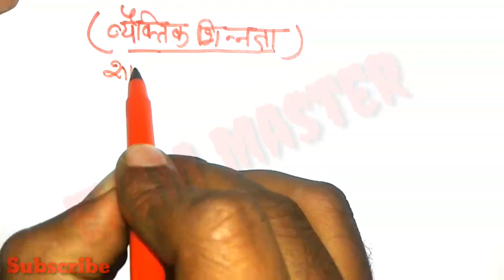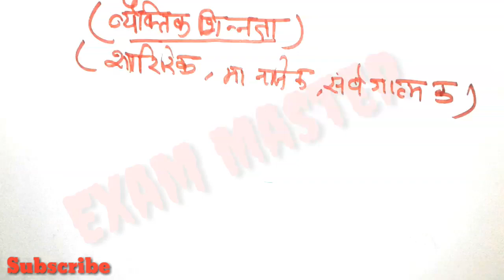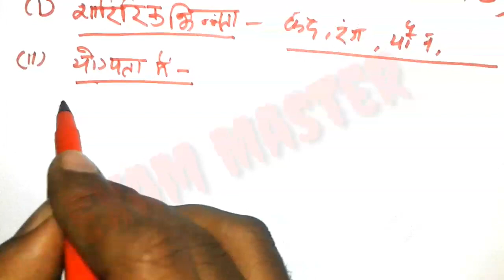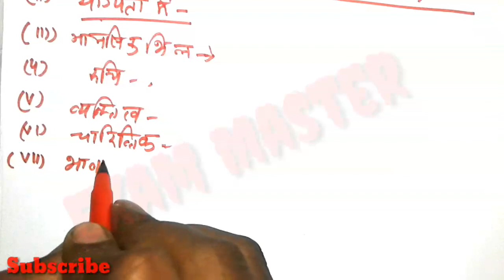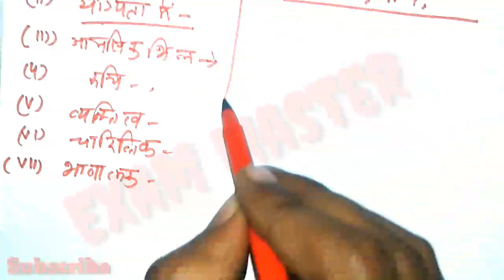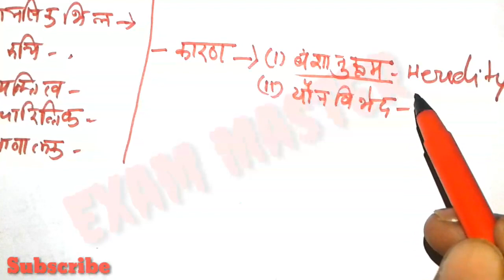व्यैक्तिक भिन्नता बाल मनोविज्ञान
बाल मनोविज्ञान एवं बाल विकास के अंतर्गत वैयक्तिक भिन्नता इसके प्रमुख कारण व्यक्तिक विभिन्नता के प्रकार तथा इसको प्रभावित करने वाले प्रमुख कारणों पर चर्चा की गई है इस वीडियो में जो कि आपको सीटेट राजस्थान टेट छत्तीसगढ़ स्टेट बिहार टेट उत्तर प्रदेश सहायक अध्यापक लिखित परीक्षा तथा हरियाणा स्टेट के पेपर में काफी मदद करेगा तो दोस्तों इस वीडियो को लाइक करे कमेंट करें और चैनल को सब्सक्राइब करें exammaster parikshaguru SUPERTET UPTET bundelkhandimaster BEO CTET ctetnews stetnews stet ctetnews exammaster BY EXAM MASTER